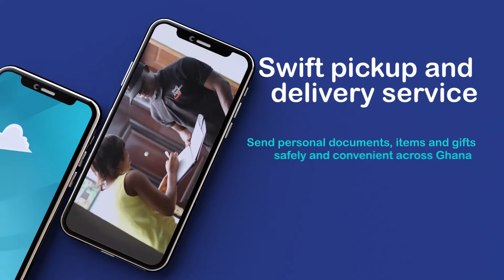Ready for your next delivery? Download ShaQ Express App for swift & reliable delivery of your items.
The Application is the easy way of delivery with just your smartphone and three steps:
• Select delivery type and enter delivery location,
• Type recipient number and confirm pick up location
• Choose your payment type and confirm pick up

Your confirmation brings the driver to you for the best experience.

Some Of Our Features In ShaQ Express App:
• Order Scheduling
• Real-time tracking
• Users can check the order status until delivery
• User-friendly
• Integrated Payment Option
• Multiple Order Support
• User Feedback System
• Unmatched Delivery Rates